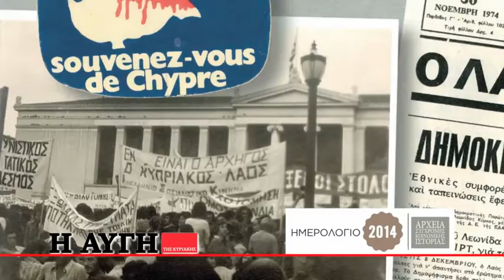H Αυγή της Κυριακής (22.12.2013)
Το ημερολόγιο του 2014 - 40 χρόνια από τη Μεταπολίτευση